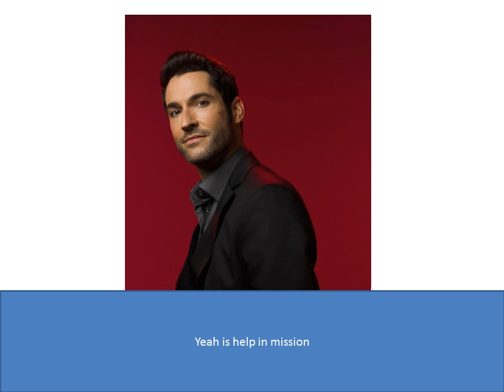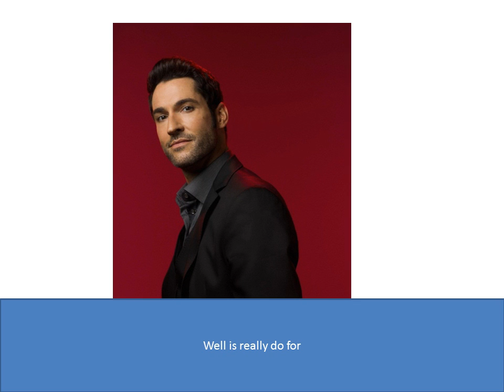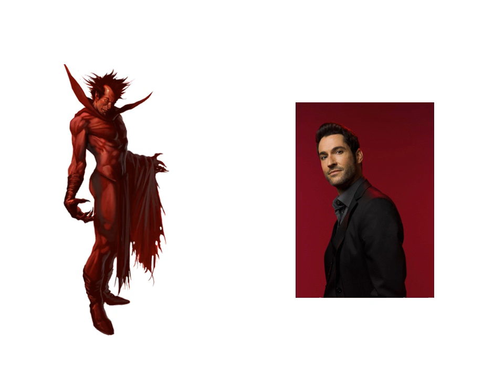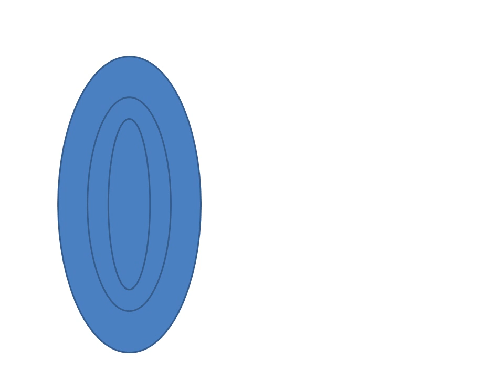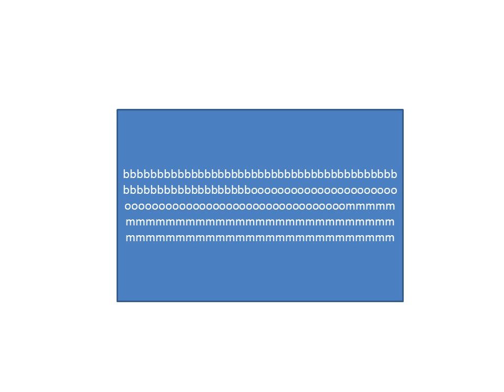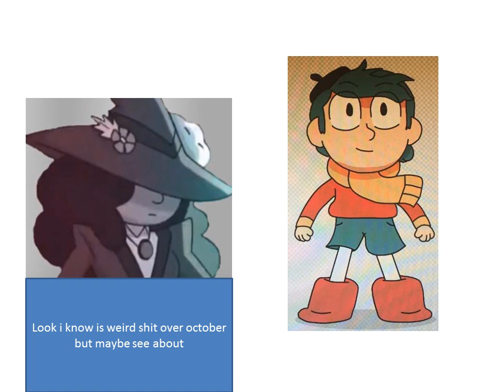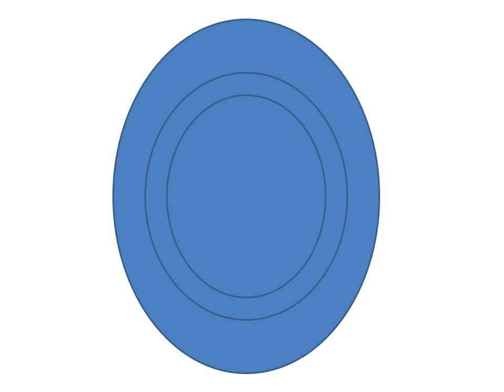the rise of multiverse with zenkaiger episode 35